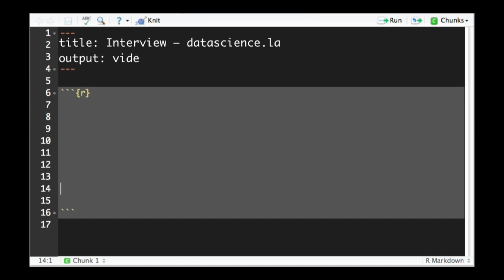Yihui Xie - Interview by DataScience.LA at useR 2014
Imagine creating an engine for dynamic report generation in R – just to do your homework?

That's just one of the insights from Knitr creator and RStudio software engineer when Yihui Xie (pronounced "Ye-hoi") sits down for an interview with DataScience.LA's Ed (Eduardo Arino de la Rubia).

All materials were filmed as part of useR! 2014 at UCLA, supervised by David L McArthur PhD MPH within the guidelines of UCLA Policy 863 Section D.